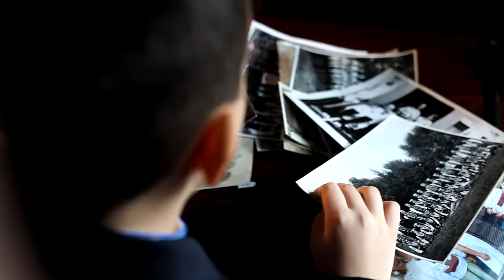Анонс програми 6.02.2016